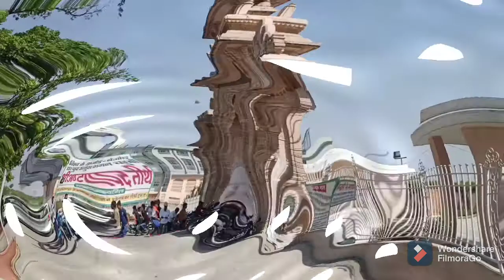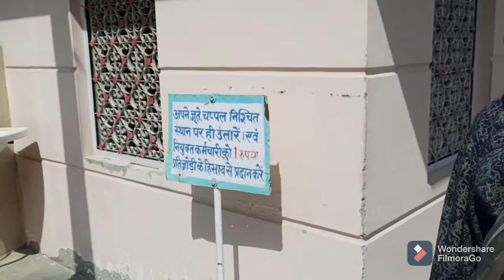श्री नाकोडा पार्श्वनाथ द्वार #hastinapur Jain Mandir#Shanky vlog.. Hastinapur tour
Hi My name is shanky , I live in India , I love bike riding, camping , cooking , and I do traveling in a simple way. Not show Off.